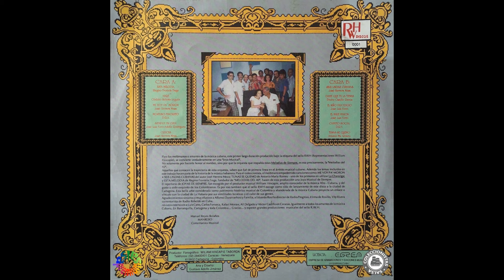🔥ESTA MELODIA [Full Version] por ORQUESTA MELODIAS DEL 40 - Salsa Premium